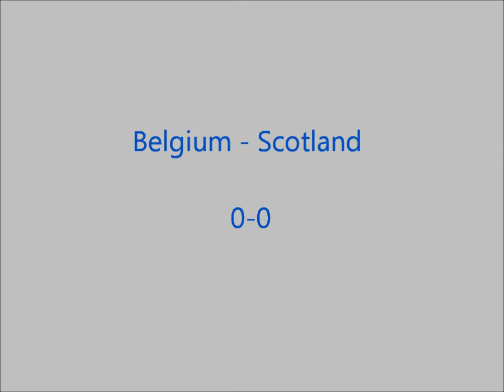Mathias Bossaerts vs Scotland U17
Mathias Bossaerts